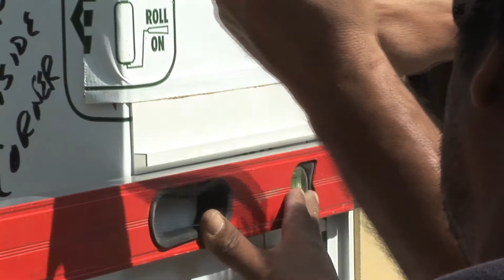Shadoz Reveal System